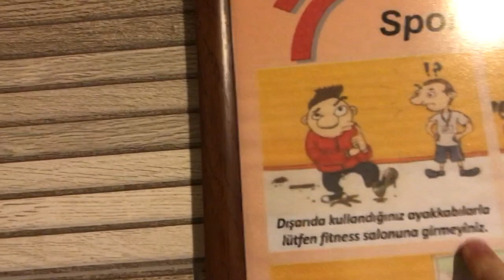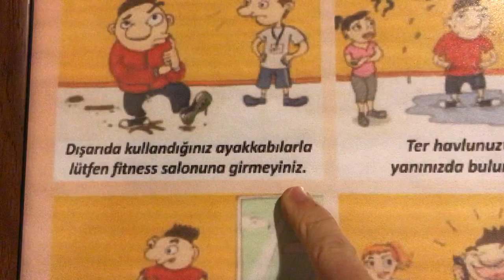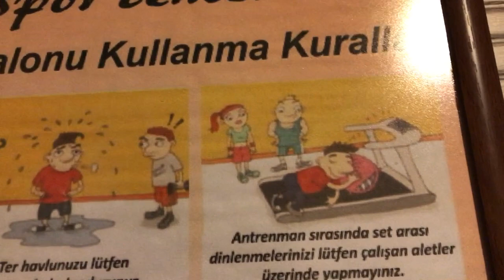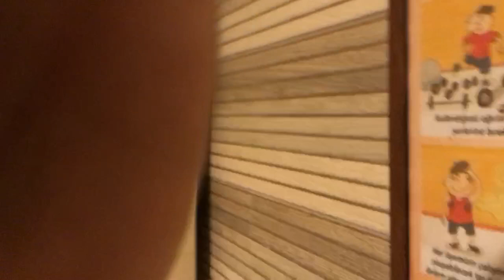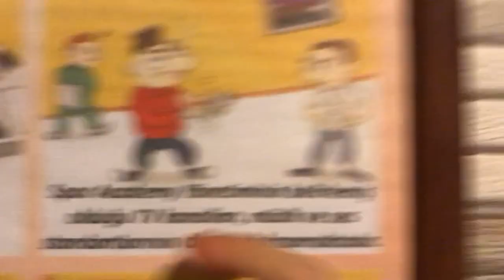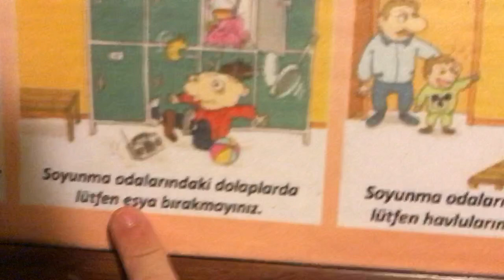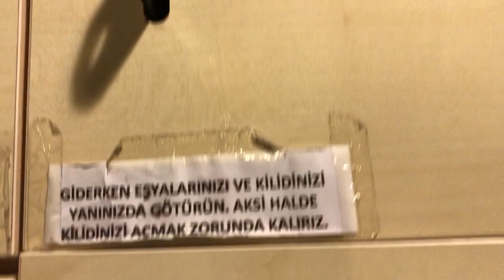SPOR SALONU KURALLARI - GYM KURALLARI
Bu video mda size biraz salon kurallarından bahsettim yani duyarlı bir insan olmak gerçekten önemli bir özelliktir.. Umarım herkes bu özelliği eninde sonunda kazanır ve uygular.. VİDEOMA LİKE ATIP, YORUM YAPIP, PAYLAŞMAYI UNUTMAYIN DOSTLAR.. AYRICA BENİ İNSTAGRAMDAN TAKİP EDEBİLİRSİNİZ @vanneyildirim
İndirimli suplement alışverişi icin instagramda @wheymarketakatlar hesabına ismimi söyleyerek indirimli bir şekilde alışveriş yapabilirsiniz.. İSMİMİ SÖYLEYİP İNDİRİM İSTEMEYİ UNUTMAYIN!